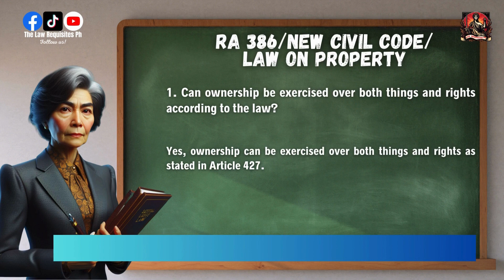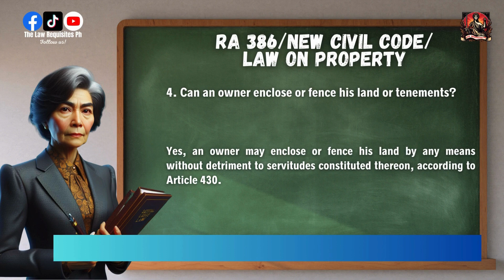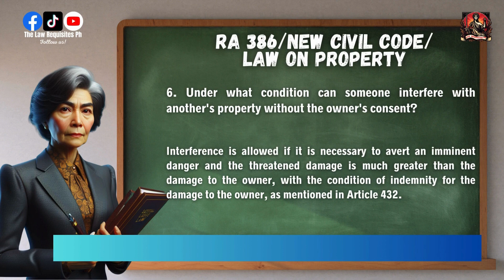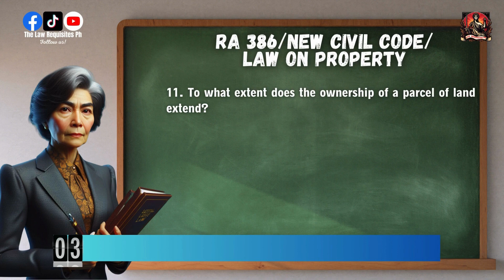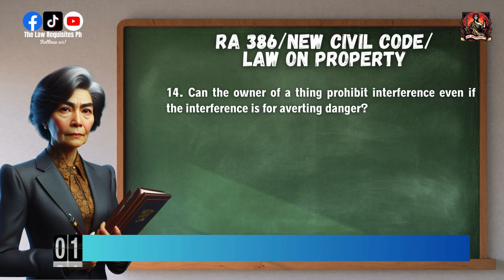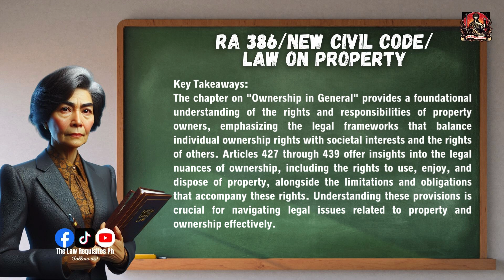"Mastering Property Ownership Rights: A Comprehensive Legal Quiz - Part 2" | Law Requisites Ph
"Mastering Property Ownership Rights: A Comprehensive Legal Quiz- Part 2"

Dive into our expertly crafted legal quiz on Property Ownership Rights, designed to enhance your understanding of key legal principles, including property enjoyment, disposition rights, and limitations set by law. Ideal for students, legal professionals, and anyone interested in property law, this quiz offers insightful explanations and references to specific legal articles, aiding in the practical application of property law principles.

While efforts have been made to ensure the accuracy of the information, laws and legal interpretations can change over time. Therefore, we cannot guarantee the completeness or correctness of the information provided. Readers are advised to consult a professional legal advisor for specific legal guidance.